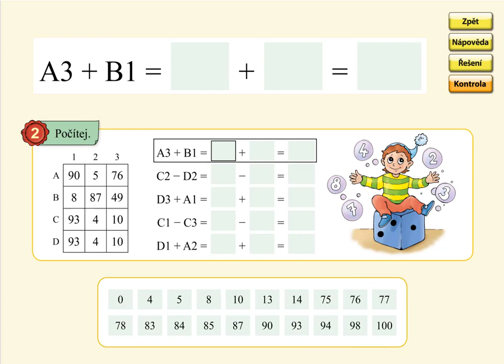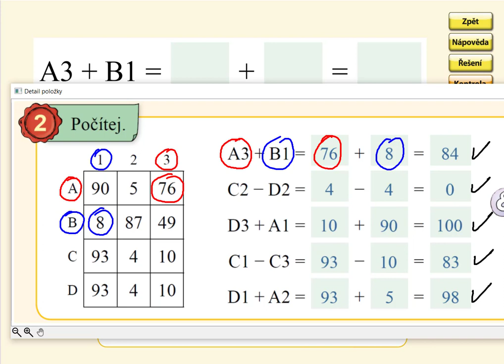Pamětné počítání do 100, MATÝSKOVA MATEMATIKA 5. DÍL - POČÍTÁNÍ DO STA, str. 61, cv.2